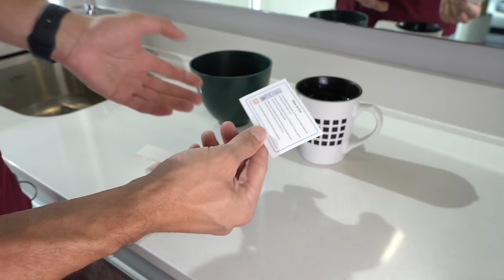Pongo a prueba producto de Amazon para hacer DIENTES en casa.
Este producto para hacer dientes en casa promete sustituir una o varias piezas dentales, de una manera económica y rápida, sin ir al dentista. ¿Será posible que este producto realmente pueda sustituir a tu dentista?
¡Lo ponemos a prueba!